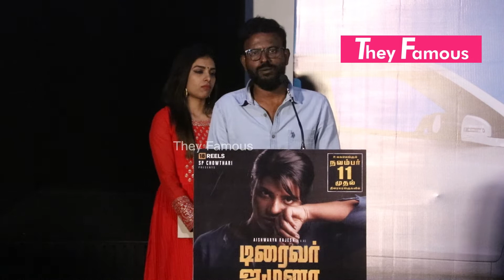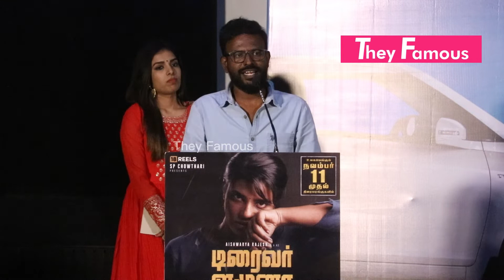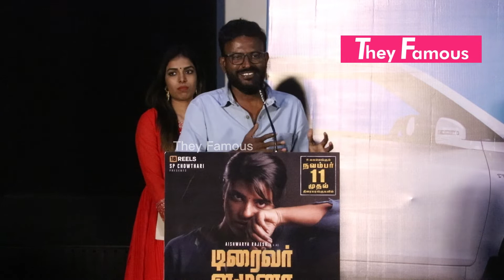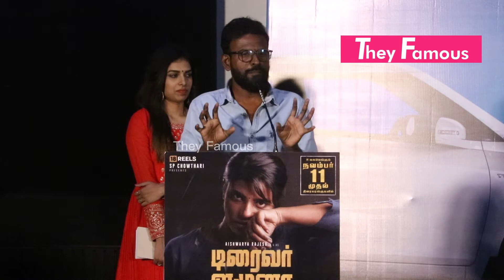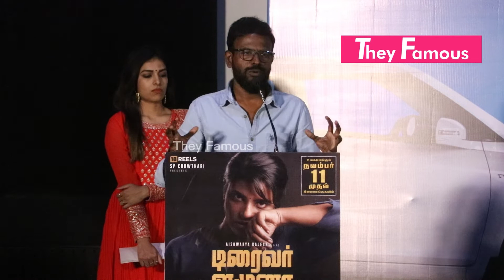Director P. Kinslin About Driver Jamuna At Press Meet